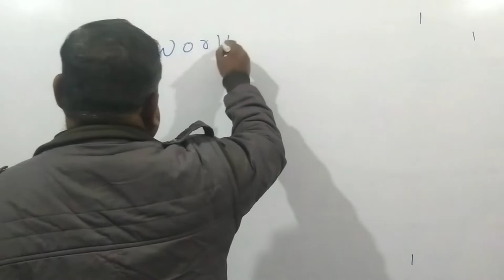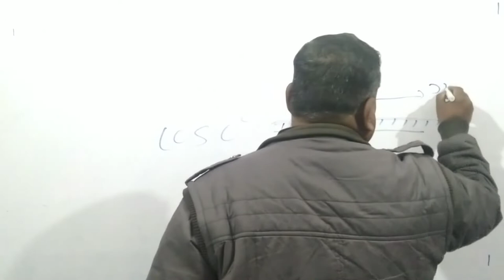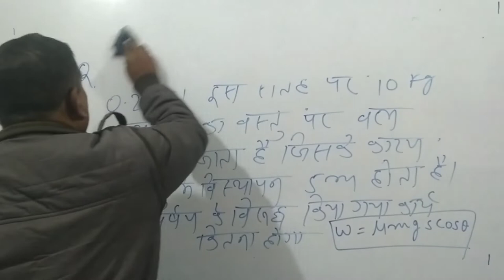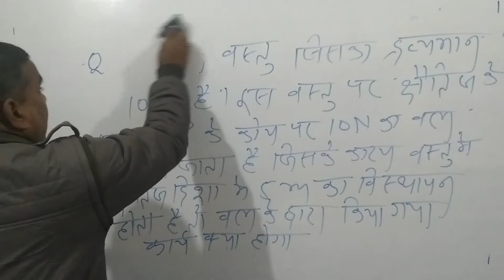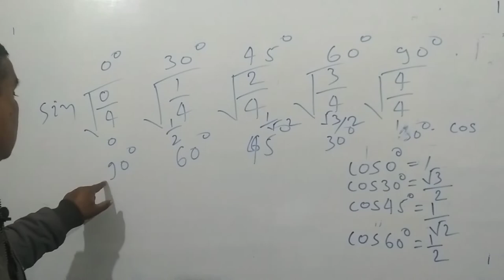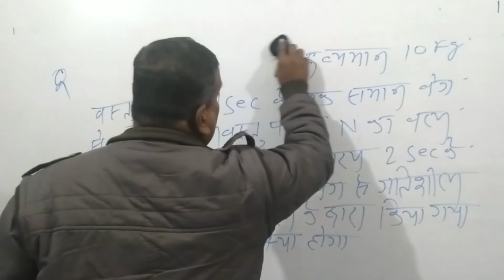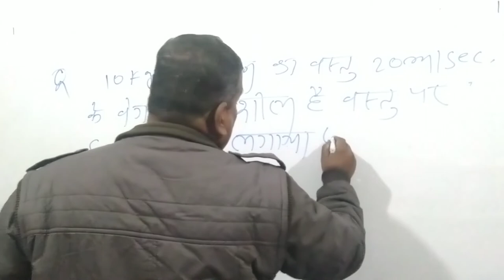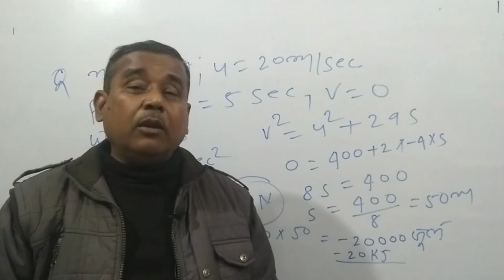UPSC / BPSC SPECIAL CLASS OF GROUP-D ... PHYSICS - WORK, POWER AND ENERGY CLASS-2